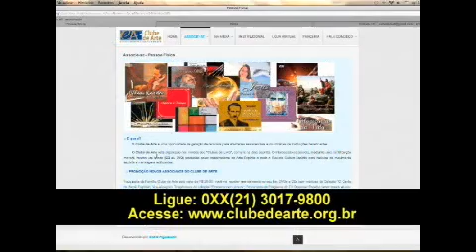"Relacionamento Conjugal" | Edvaldo Roberto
Yasmin Madeira entrevista Edvaldo Roberto, sobre o tema: "Relacionamento Conjugal", no programa Despertar Espírita, produzido pelo Clube de Arte, exibido na Tv Nova Luz - tvnovaluz.com